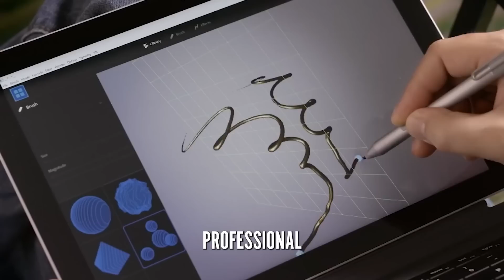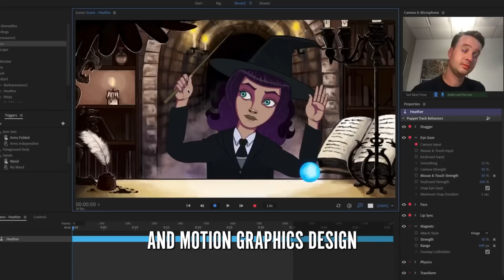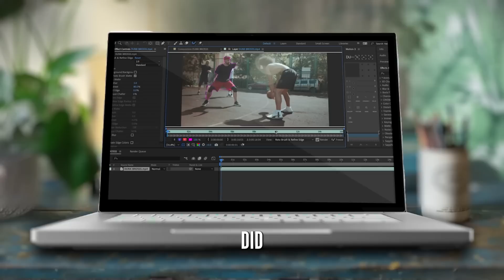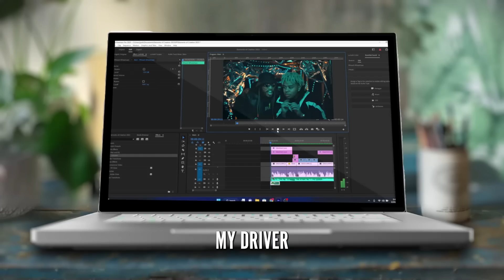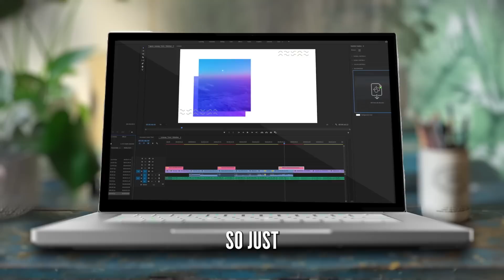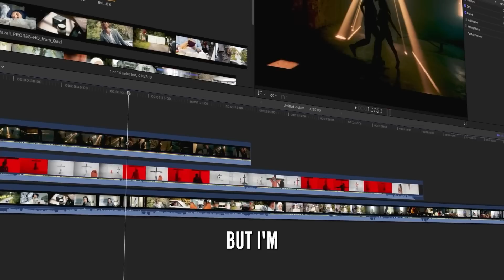I Went to Adobe HQ To Ask Them to Fix Premiere Pro - Adobe Responds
🔥 E-Prism is a digital version of the 10 most used physical Lens Filters

We made it to Adobe Headquarters in California! To ask a couple questions.

Adobe flew a couple of us out for a feedback conference earlier that week. It was basically 24 hours of a bunch of us critiquing Premiere Pro + AE and offering our suggestions on behalf of the editing community.

Later that week after the conference I scheduled this meeting with my bro Ivo.